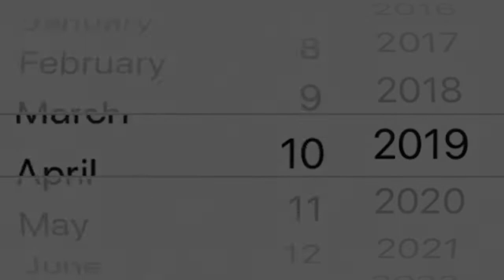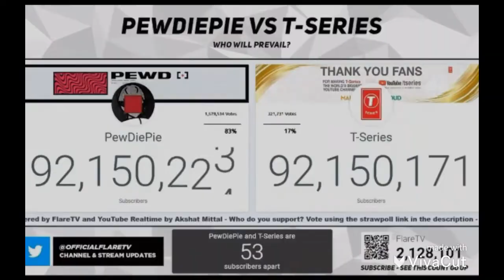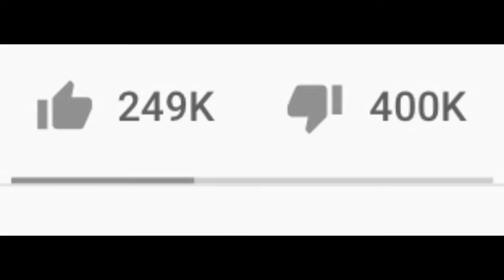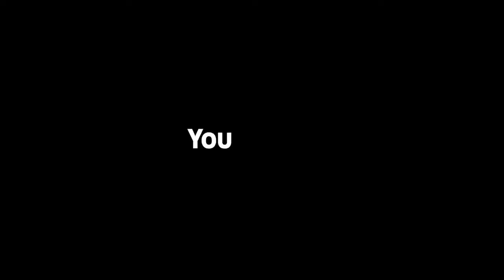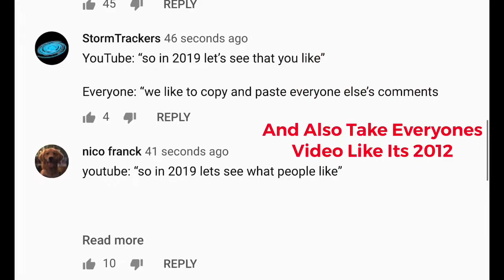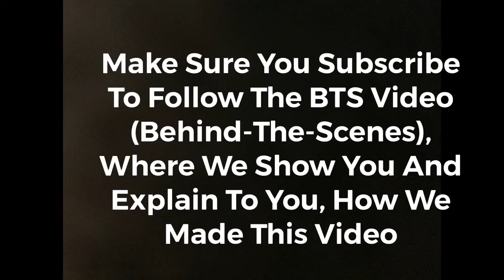YouTube Meme Rewind 2019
It is finally here the meme version of YouTube Rewind featuring all the best memes of this year
Make sure you react to how we made this only 24 hours later or 1 day later.